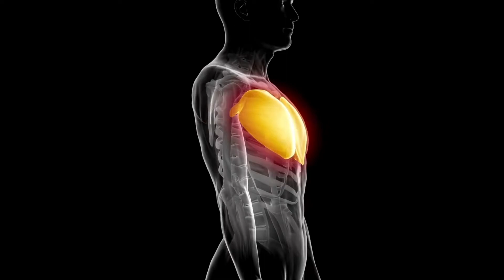Pular corda ajuda engrossar a panturrilha ?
No episódio de hoje eu vou vou  está  respondendo  essa pergunta. Pular corda  ajuda  engrossar  a panturrilhas?

Adquira  a sua corda da  Brasil jump rope
corda100% brasileira  com  qualidade GRINGA .🇧🇷🇺🇸🇯🇵🇪🇸🇬🇧

🔻ASSISTA OS NOSSOS OUTROS VIDEOS🔻

Como  pular corda  igual o  Boxeador Roy Jones jr com o double unders  cruzando  os braços